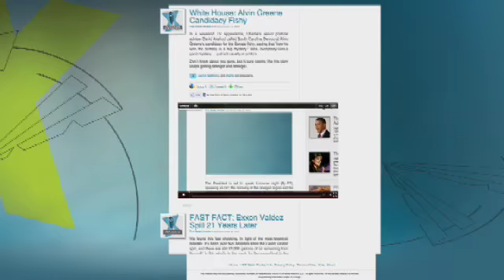Syrian Security Forces Open Fire on Crowd of Demonstrators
Alisyn spoke to Reena Ninan about new video showing government forces firing tear gas into a crowd of protesters in the capital city of Damascus.